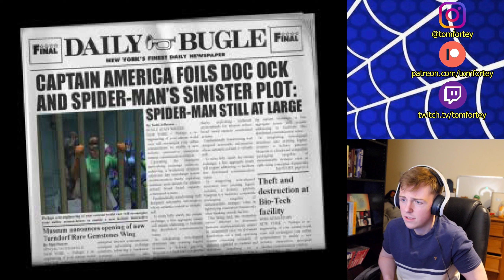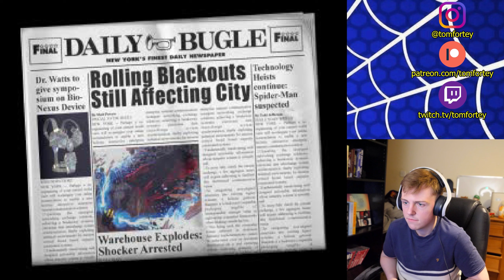Spider-Man 2: Enter: Electro (PS1) - Episode 1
he's at slightly less than full health